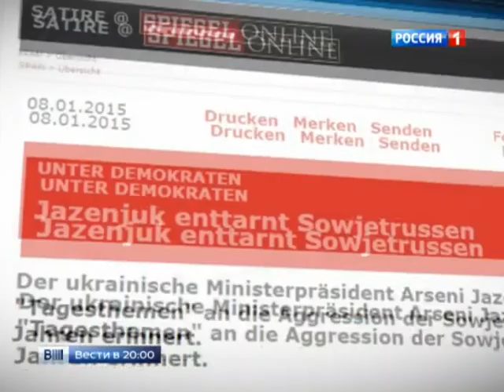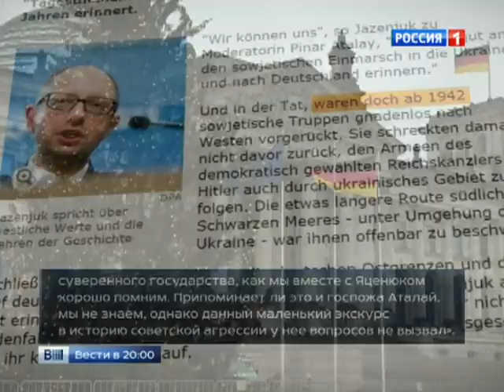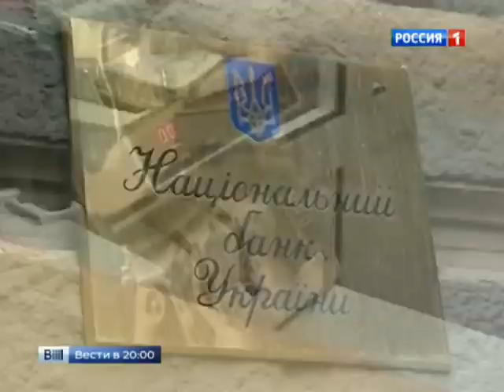Яценюк признался в том, что он нацист.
11 января 2015.

На минувшей неделе всех потряс премьер-министр Украины Арсений Яценюк. В эфире одного из немецких телеканалов он на голубом глазу заявил о том, что Советский Союз в 40-е совершил агрессию против фашистской Германии, а заодно и Украины. Поразительна и реакция немецких властей. Ее просто нет.

Михаил Антонов.